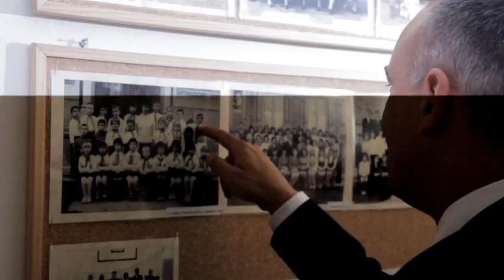Borkai Zsolt átadta az ingyenes tanszercsomagot az elsősöknek